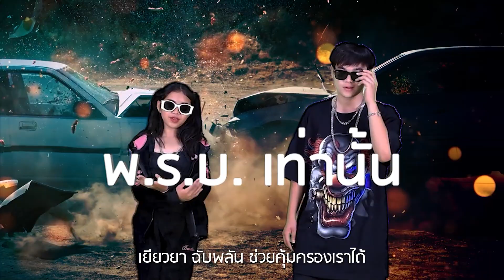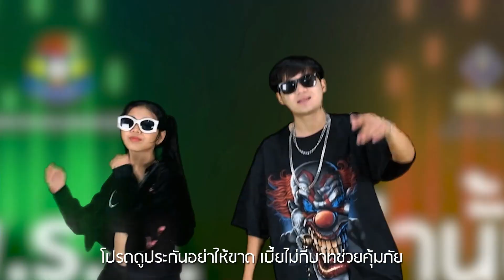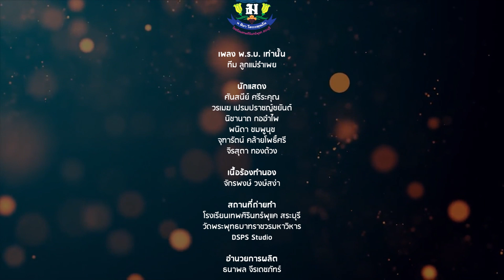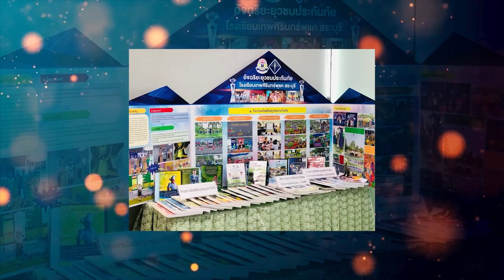1 ชนะเลิศ ภาค 4 เพลง พรบ เท่านั้น 2565 รร เทพศิรินทร์พุแค สระบุรี